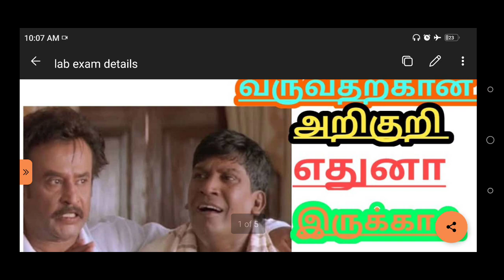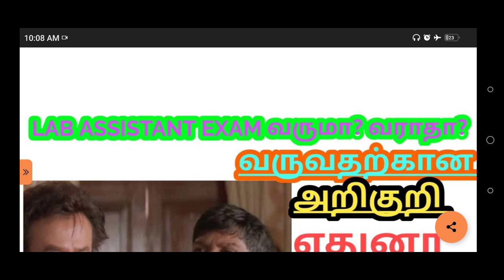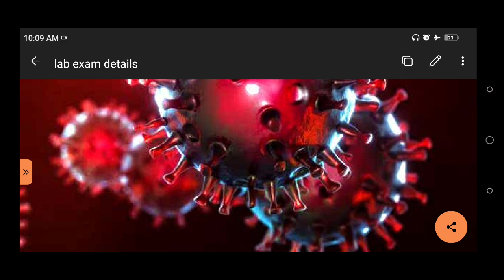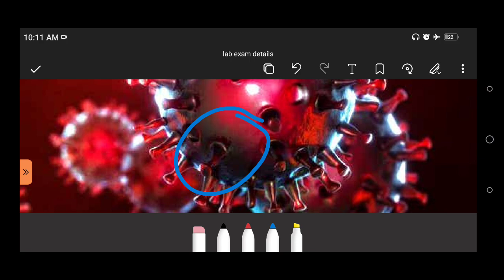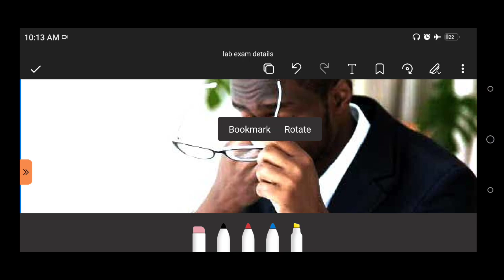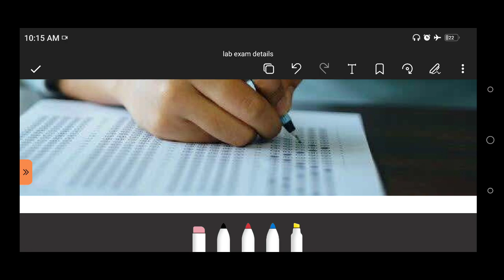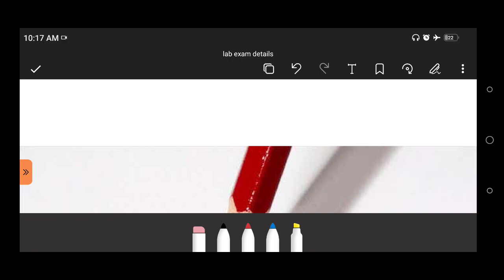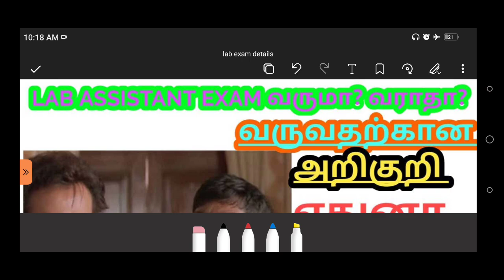👉👉LAb assistant exam வருமா? வராதா? /ஏன் Lab assistant பத்தி சொல்ல மாட்ரீங்க அண்ணா?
🔥🔥LAb assistant exam வருமா? வராதா? ஏன் Lab assistant#Exam#